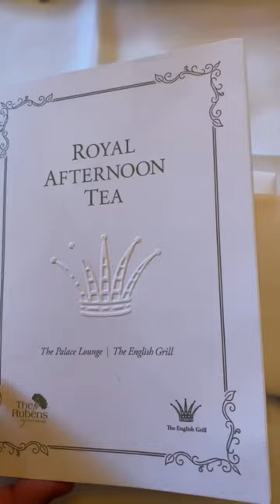THE EXQUISITE AFTERNOON TEA @RUBENS AT THE PALACE tasting with gabrielalibaniotastes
Top Ten Afternoon Tea: Number One ☝🏽
For Reservations:

The Rubens at the Palace